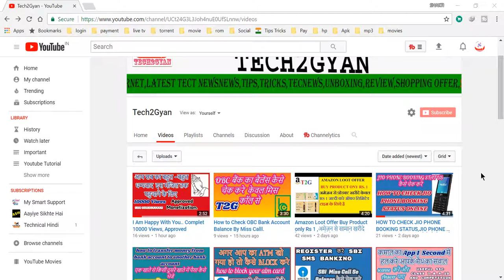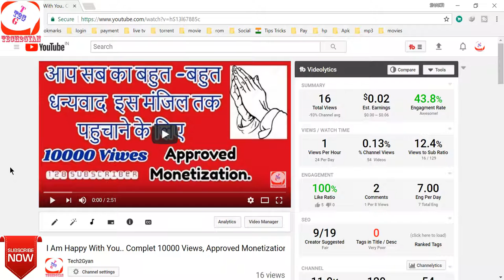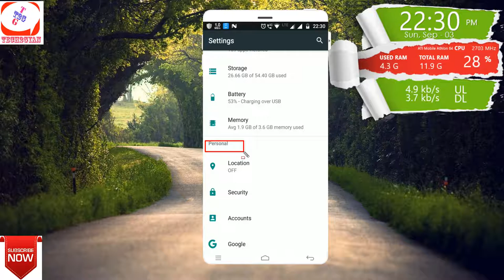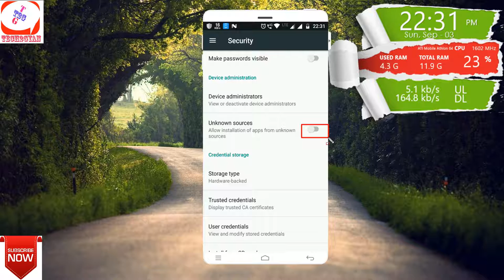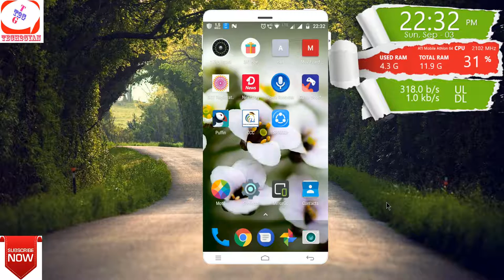How to use 2 WhatsApp Accounts on the Same Phone | Dual SIM Without Root Required Easy Install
Amazon Add Balance
Black Headset Mic Y Splitter;
My Mic;
Amazon Mobile Store;
Amazon Mobile Accessories;
FlipKart Store,